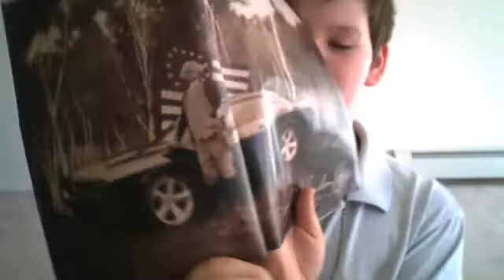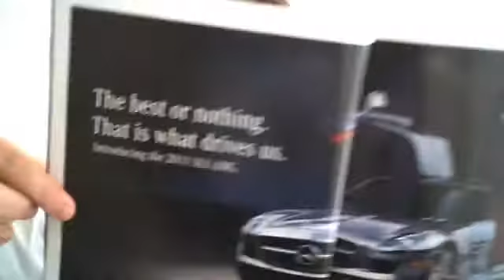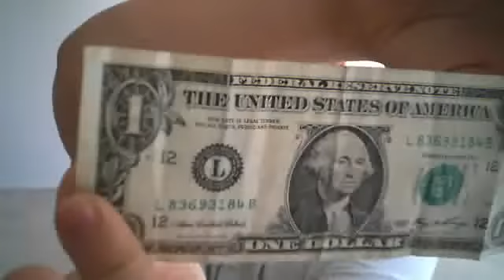Crying for Humanity Episode #1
ben10dawgTV1's webcam video September 03, 2010, 02:46 PM